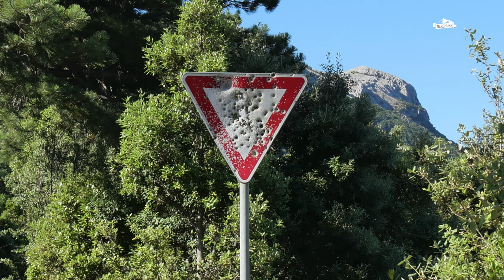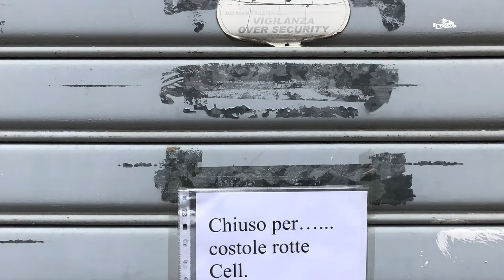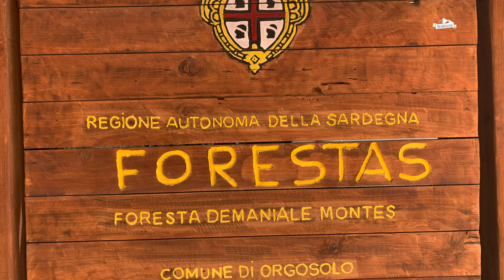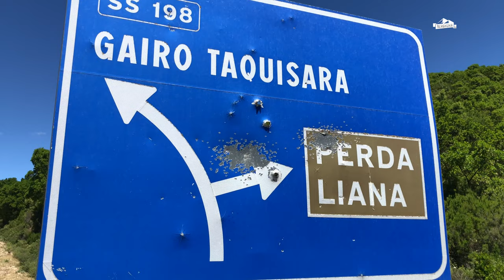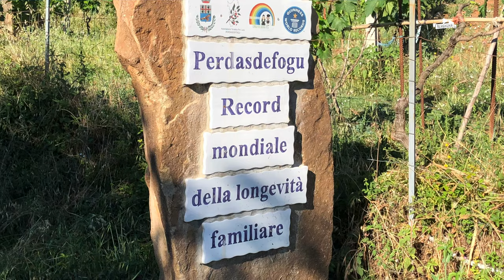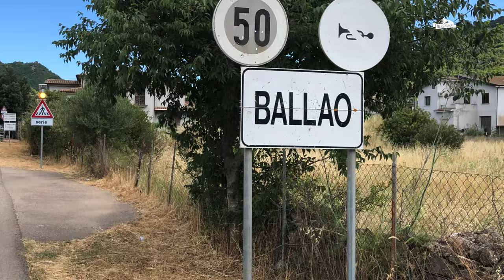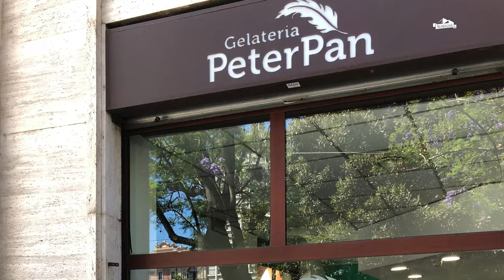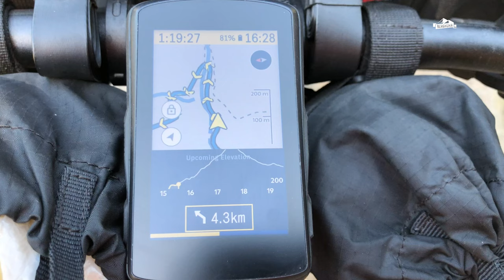Bikepacking TransSardinia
Die Mittelmeerinsel Sardinien ist bekannt für ihre wunderschönen Sandstrände und idyllischen Buchten mit türkisfarbenem Wasser. Doch die Insel bietet mehr. Wir waren mit unseren MTBs dort, um das Hinterland auf unserer persönlichen TransSardinia zur durchqueren. Was wir dabei erlebt haben, das sehr Ihr in diesem Film!

Alle Infos zu den Bikes, den Packlisten und der Ausrüstung gibt`s auf unserer Webseite:

Die GPX-Daten unserer Route findet Ihr auf unserer Webseite